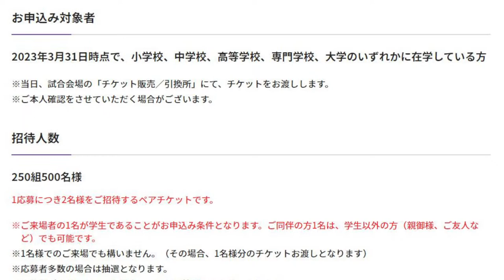【生配信】キャンプ地・鹿児島から大内梨央・島袋奈美恵がリモート出演！サンフレッチェ広島レジーナトークLIVE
WEリーグ2年目のシーズンを戦う我らがサンフレッチェ広島レジーナの選手たちが生出演でチームの近況、プライベートのことを赤裸々に語るFoot StyleトークLIVE！

選手への質問、応援メッセージはコメント欄からお願いします。

出演MC：八幡美咲
2023年２月２８日（火）午後7時30分